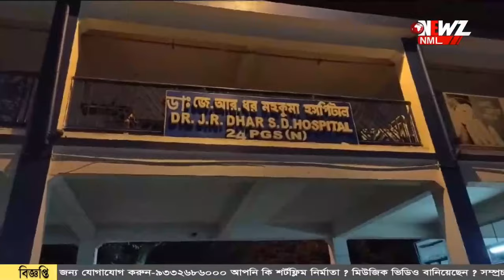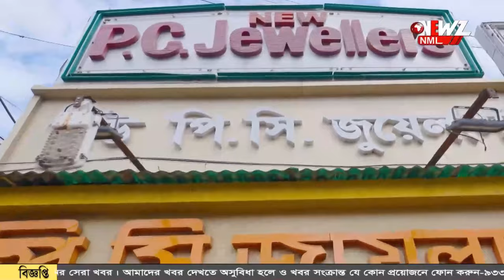শয্যা সংখ্যা বাড়তে চলেছে বনগাঁ হাসপাতালের HDU ওয়ার্ডের।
শয্যা সংখ্যা বাড়তে চলেছে বনগাঁ হাসপাতালের HDU ওয়ার্ডের। ৬ থেকে বাড়িয়ে ৩০ শয্যায় রূপান্তরিত হবে HDU ওয়ার্ড। এতে সুবিধা হবে গুরুতর অসুস্থ রোগীদের।